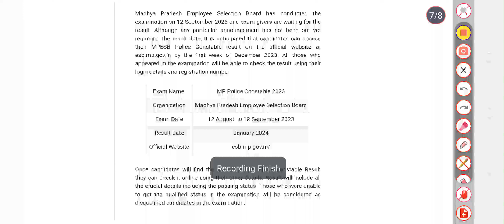MP Police Constable Result 2024- esb.mp.gov.in Merit List Direct Link